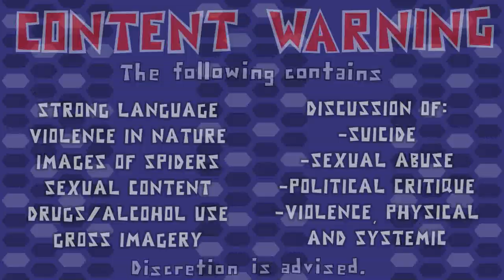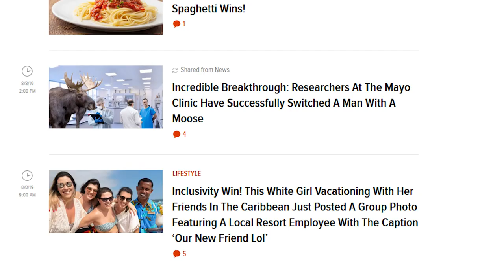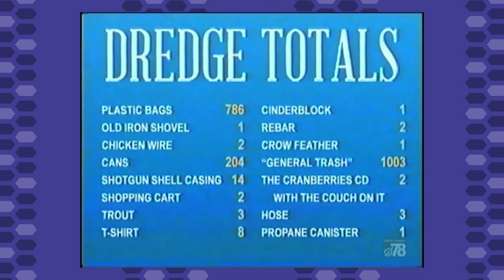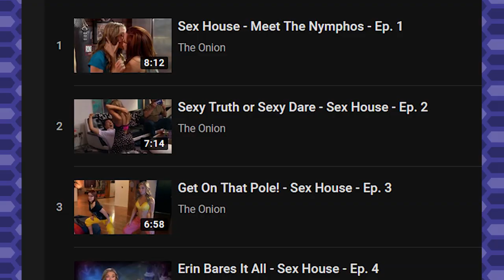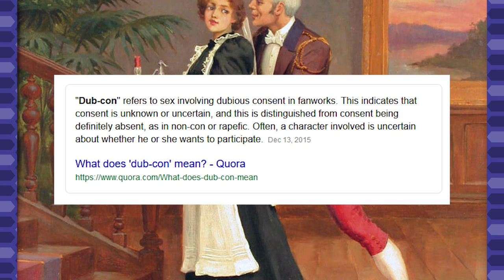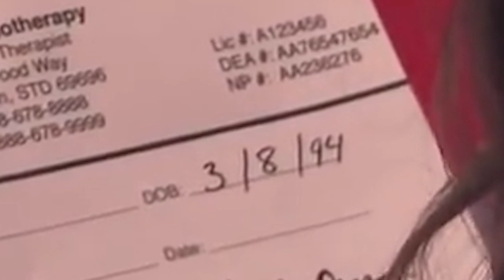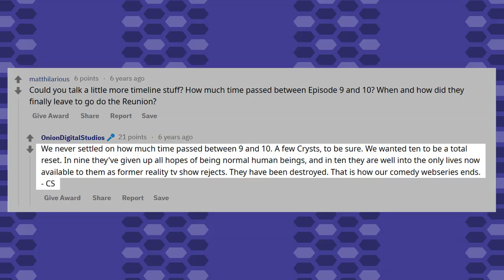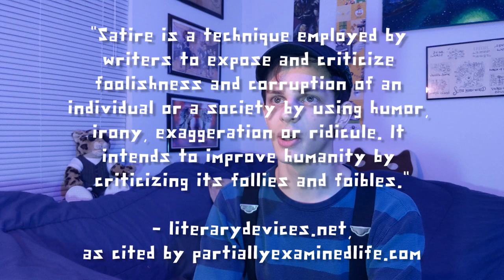Onion Digital Studios - Luke At This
Satire, where everything's made up and the points don't matter.

There is no clean version, for reasons explained in the intro. Sorry :(